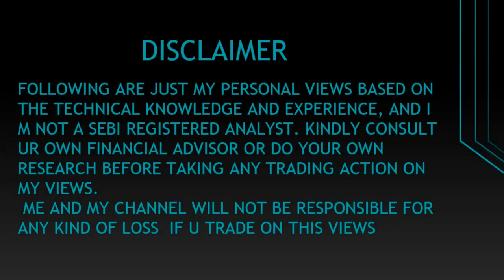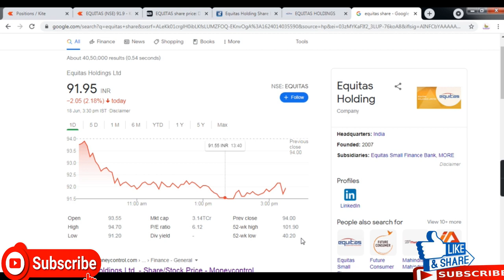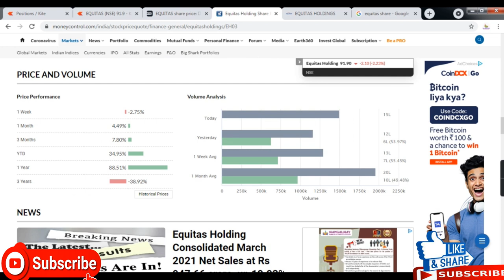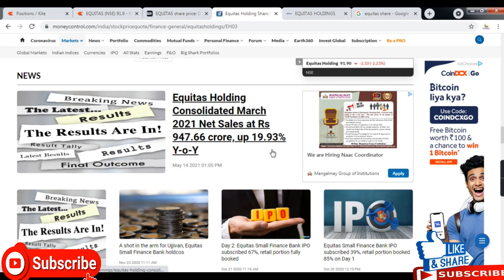Equitas Holdings Ltd Share News || Buy Equitas Holding || NBFC Stock || Multibagger Share